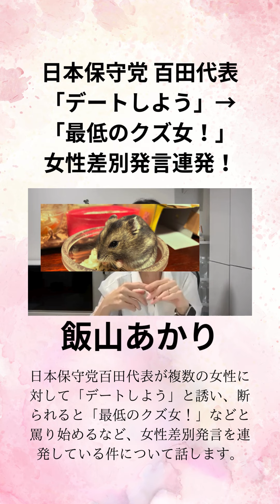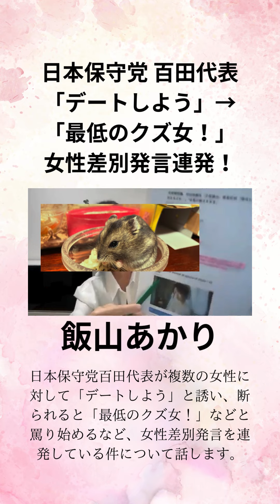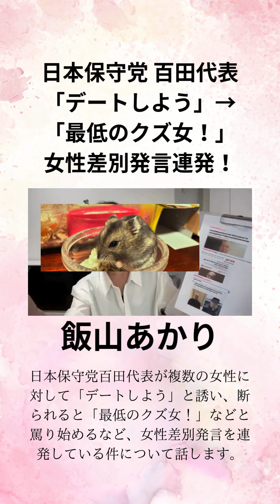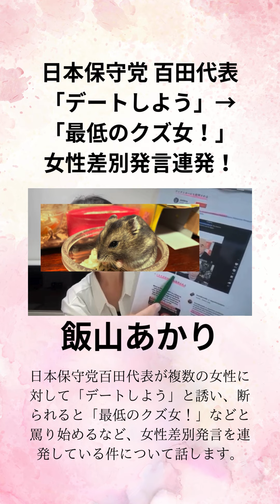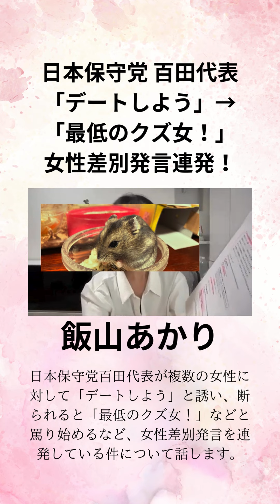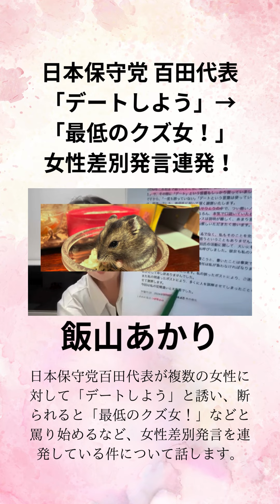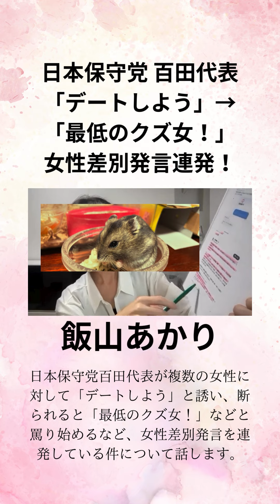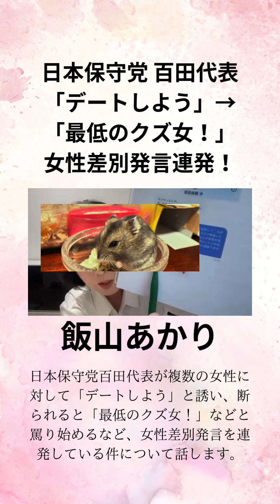飯山あかり【日本保守党百田代表「デートしよう」→「最低のクズ女！」】女性差別発言連発！